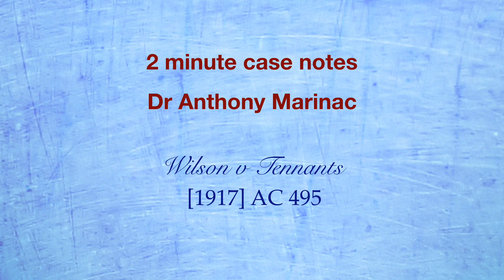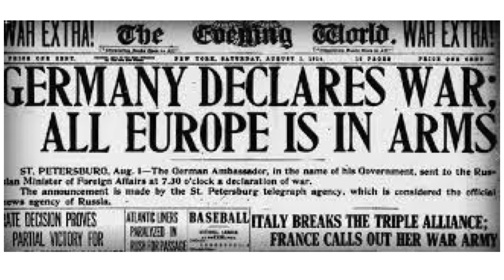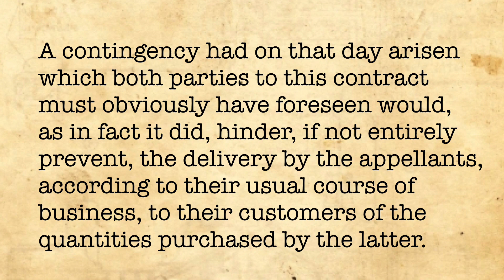Wilson v Tennants (Force Majeure Clauses)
In this case, the House of Lords found that a force majeure clause, relied on when the great war commenced, was effective in protecting the parties form liability under the contract.